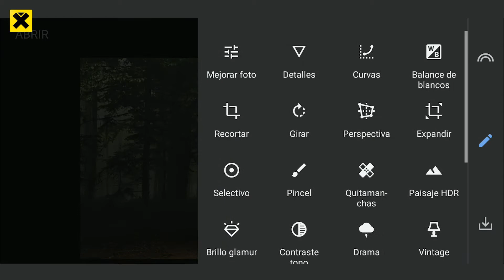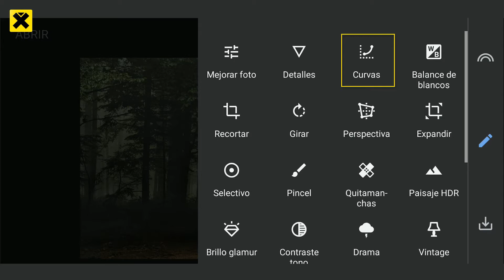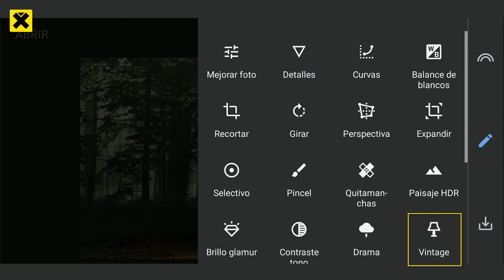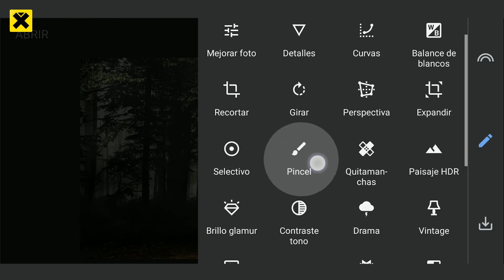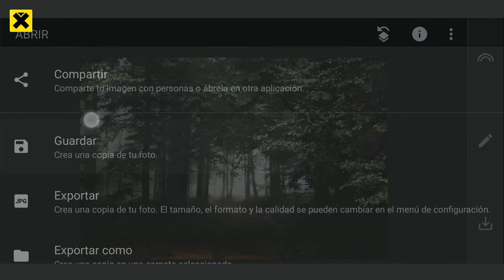Cómo DAR CONTRASTE a una FOTOGRAFIA con SNAPSEED | Android - iPhone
Cómo dar contraste a una foto con SNAPSEED para verla mejor.